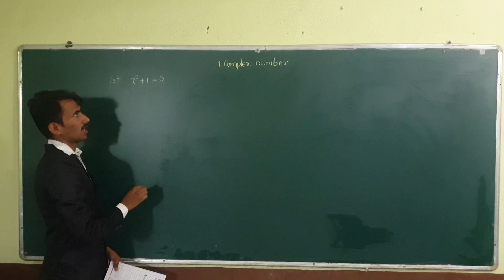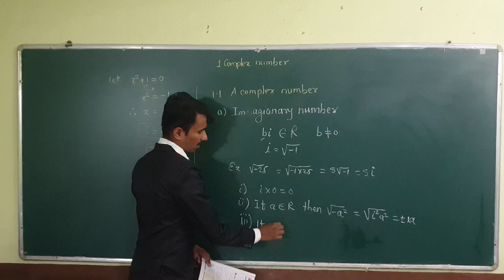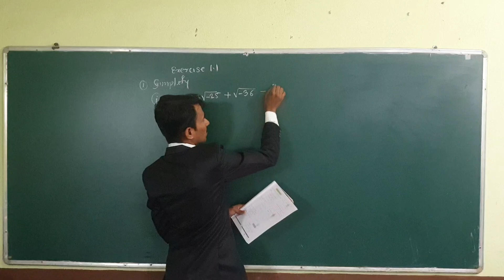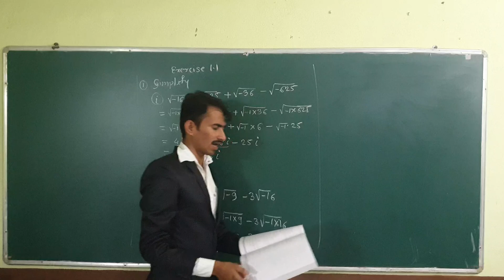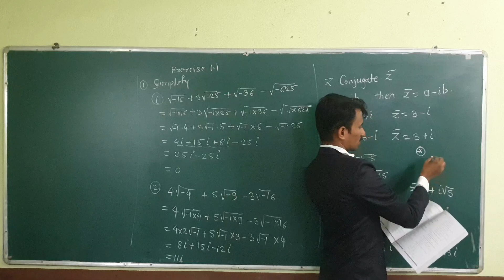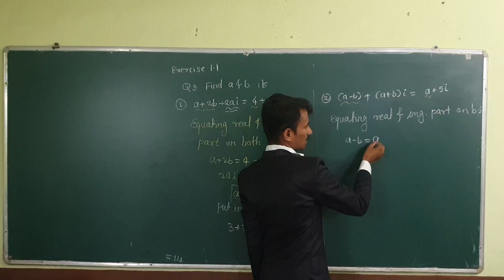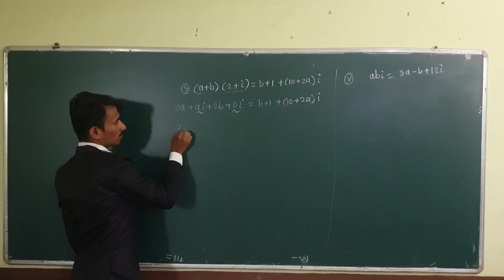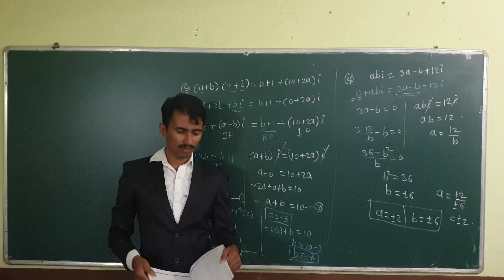Complex Number Maharashtra board